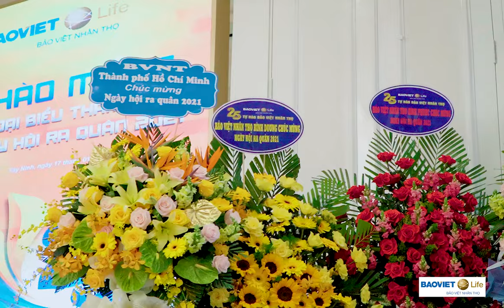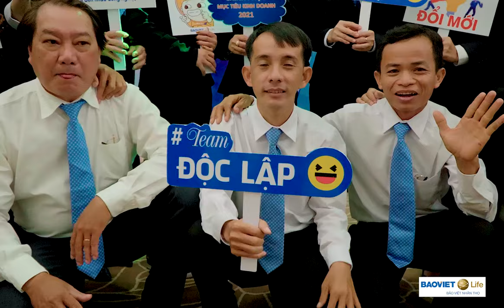Ngày hội ra quân Bảo Việt Tây Ninh - Vũ Digital